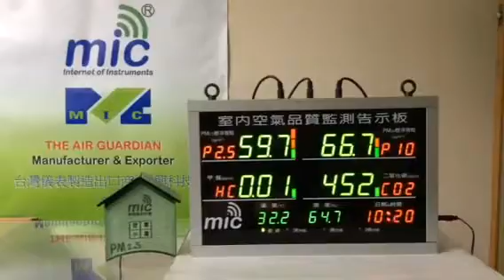Air quality monitor 室內空氣品質告示看板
The most popular and professional IAQ monitor on Taiwan market
Dimension:420x270mm
Display CO2. Formaldehyde(HCHO).PM2.5 and PM10 ,Temp.RH ,date and time